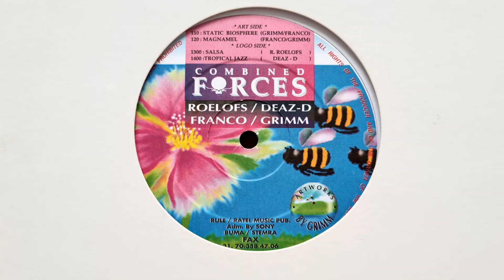Deaz D. – Tropical Jazz // Simple Symphonys (1993)